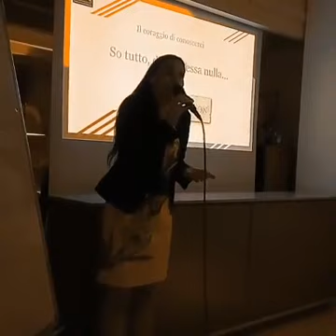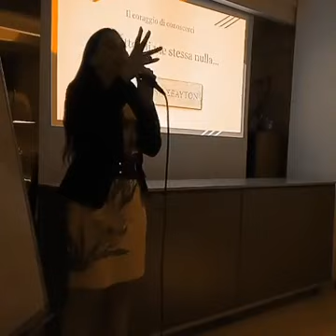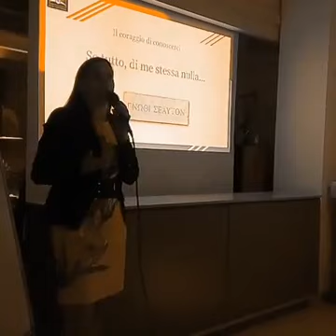Alla ricerca del se perduto2-SpazioAssiamica-Serena Pattaro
Canale dedicato alla crescita personale e spirituale.
Ogni ipotesi, teoria e studio sono i benvenuti per confronti reali sulle tematiche affrontate.
Il canale vuol essere un punto di incontro per la community che desidera farsi domande per evolvere.